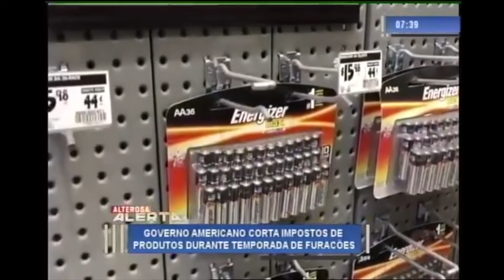Período de Furacão na Flórida